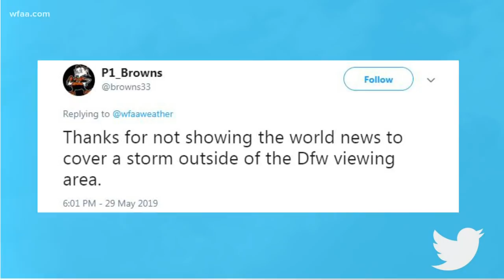DFW weather: Why was today so tornadic?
Ample instability, wind sheras, and late-in-the-day storms